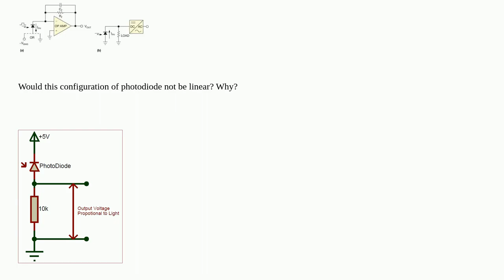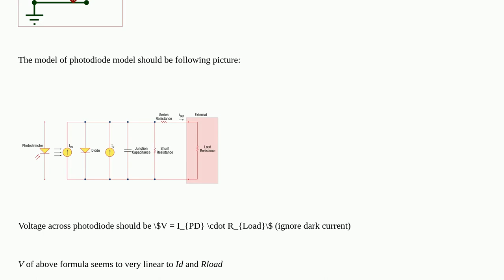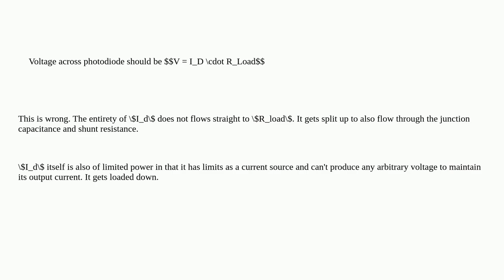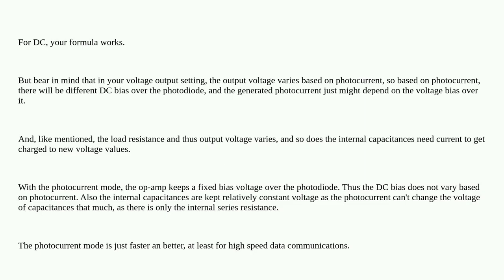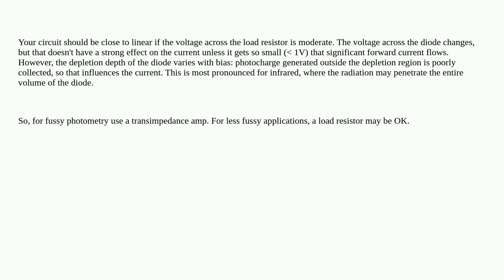Why would a photodiode with an op-amp be very linear?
A special thanks goes out to the community

  photodiode tia